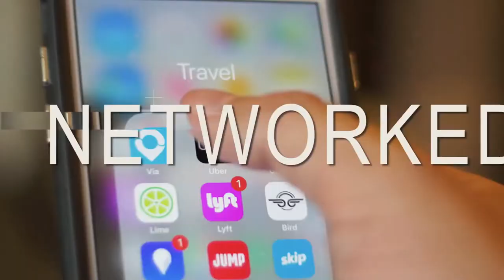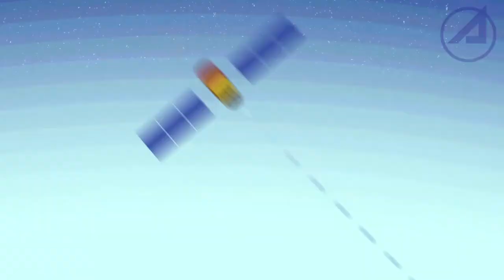The Value of Space | The Space Policy Show Ep. 16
Everyone relies on space, yet few understand how much. This talk with Michael Gleason and Sam Wilson will help illustrate how our modern world relies on space sector by sector.

New Paper Alert: Check out the featured paper this episode covers, here!